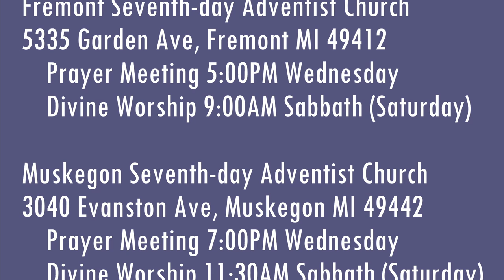The Weeping Prophet Jeremiah 31:10-12 Well-Watered Gardens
How will the end-time remnant live?